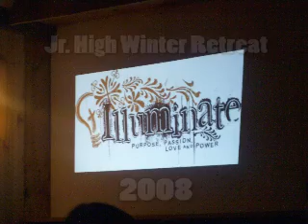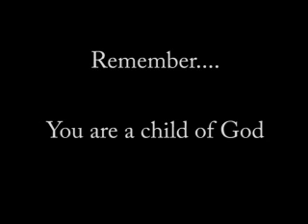Illuminate Winter Retreat 2008 Jr. High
Illuminate Youth Group Winter Retreat 2008 Jr. High